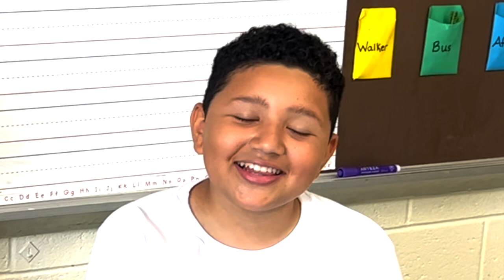OLG Social 2022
Gratitude for a beautiful first year together! We love our OLG family!